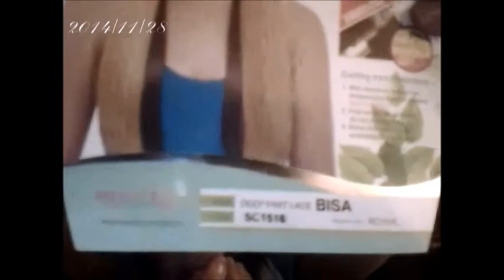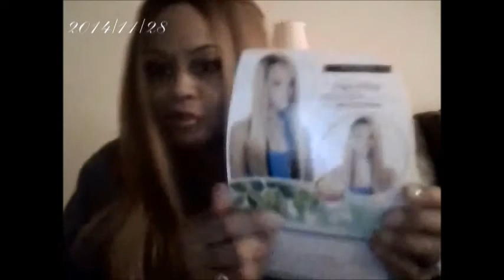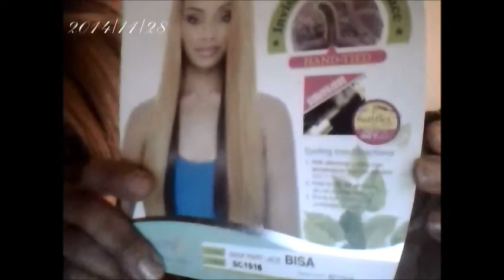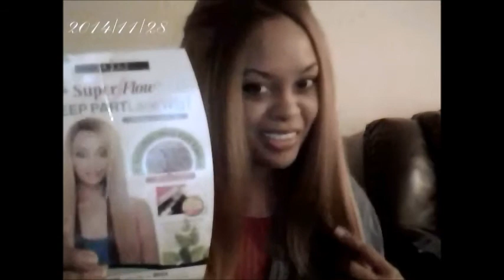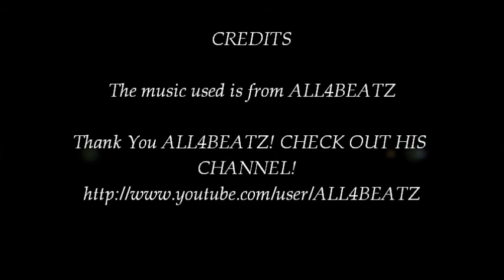Janet Collection "Bisa"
This is a review on the Janet Collection Super Flow Deep Part Lace Bisa Wig.
   Hello My Beautiful Divas and Dudes!
I love this hair! This hair is very soft and full of body straight out of the package! In the color SC1516. I purchased this from Sam's Beauty.com and recieved it in about 3 days! The hair is about 26 inches long, has two combs in the front and one in the back at the nape of the neck and an adjustable strap.
The style reminds me of another wig that I reviewed (I have two different colors of that wig) but this hair is thicker. This hair can be curled and flat ironed and is heat safe up 360 degrees. The wig has an invisible deep part, hand tied premium synthetic hair and has super volume! The hair was a tiny bit frizzy straight out of the box so I sprayed a bit of Bobos Leave-in Conditioner on the hair and it smoothed the frizzy bit out. Awesome hair! I am now taking requests.
Tell me what you would like me to do a review on wigs, makeup, etc. Do you have any suggestions for Real Talk Sessions or vlogs?

The music used is from  ALL4BEATZ. And here is the link to ALL4BEATZ's YouTube channel:

All products were purchased with my own money unless otherwise stated. I do take requests.